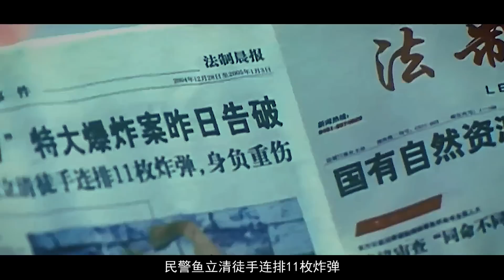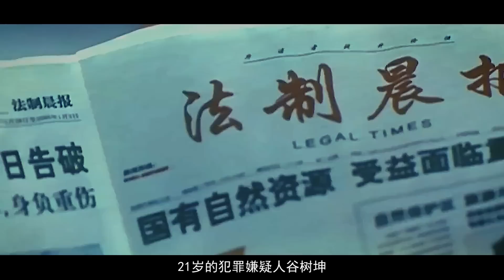国产最强警匪片，公安厅一级警督亲自主演，看完一身冷汗！